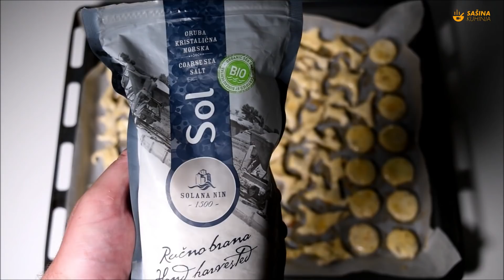Pogačice sa sirom sjemenkama i kikirikijem recept - VIDEO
pogačice sa sirom recept
pogačice od sira recept
pogačice sašina kuhinja
pogacice sasina kuhinja recepti
quick snack recipe
seeds recipes ideas
quick buns recipe
peanuts
kikiriki recepti ideje